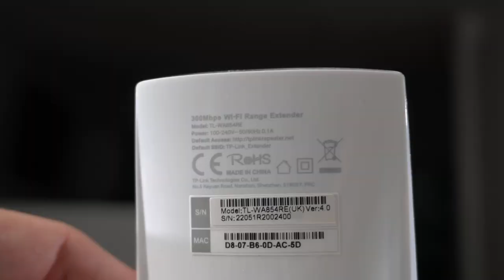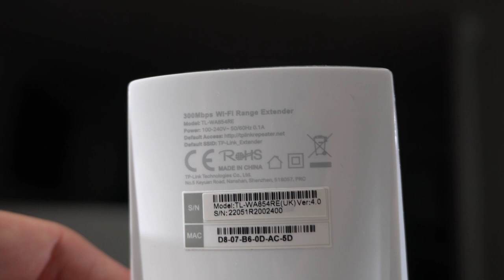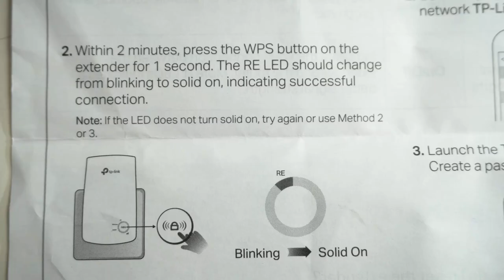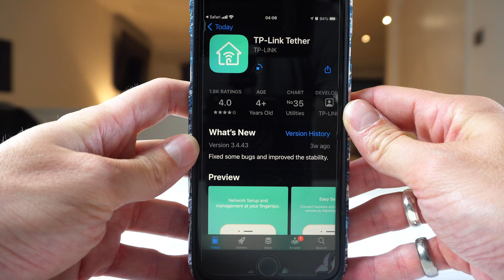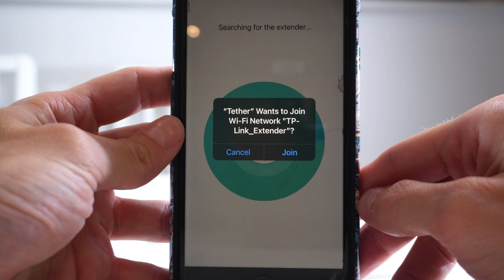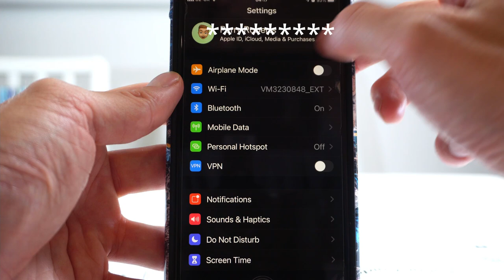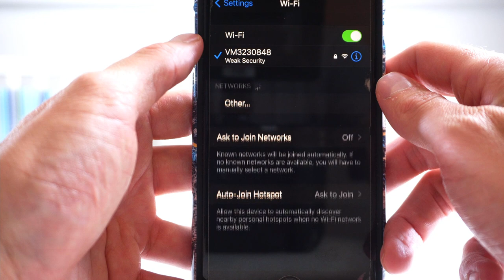EXTEND YOUR HOME WIFI SIGNAL! (Unable to get WIFI in part of your house?.... NOT ANYMORE!)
WiFi Range Extender Signal Booster Network NETGEAR Internet Wireless Repeater. TP-Link 300Mbps Wi-Fi Range Extender & Booster. EXTEND YOUR HOME WIFI SIGNAL! (Unable to get WIFI in part of your house?. NOT ANYMORE!)

TP-Link N300 WiFi Range Extender:
UK: Ebay
UK: Amazon

OR:

TP-Link AV600 Power line WiFi extender:
UK: Ebay
UK: Amazon

Product Description:

The TL-WA850RE extends your network's Wi-Fi and delivers reliable N300 wireless coverage to hard-to-reach areas in your home. An intelligent signal indicator helps you quickly find the better location to install the range extender. The free Tether app enables you to manage your network settings from your phone (Android, iOS).

Extend Your Wi-Fi Range
TP-Link's TL-WA850RE is designed to conveniently extend the coverage and improve the signal strength of an existing wireless network to eliminate 'dead zones'. With 300Mbps wireless N speeds, Range Extender button, miniature size and wall mounting design, extending a wireless network has never been easier.

Flexible Placement
The device's miniature size and wall-mounted design make it easy to deploy and move flexibly. What's more, the TL-WA850RE's profile function remembers previously paired wireless networks, meaning there is no need to reset the device when changing the paired router, you can simply unplug and plug it anywhere to extend the wireless signal.

With no new wires or cables, within range of their existing wireless network, users can easily extend wireless coverage at a push of the WPS button on their router and the Range Extender button on your TL-WA850RE within 2 minutes to easily connect to the network. An additional push of the pair button can quickly establish an encrypted connection with client devices.

Note:

• Please place the range extender half way across the router where you get at least 50-60% of good Wi-Fi coverage from your main router The RE LED status on the range extender gives you that information after proper setup.

• Customer can also factory reset the range extender and configure it back again to the router, making sure it is configured properly.

• During the setup process, customizing the SSID of the Range extender different to the main router SSID mostly helps distinguish between the main router’s wireless signal to range extender’s wireless signal.

• Also make sure the range extenders firmware is up to date.

Product Features:

Wi-Fi up to 300 Mbps

Works with any Wi-Fi Router

Easily expand wireless coverage at a push of Range Extender button

Tether App allows easy access and management using any mobile device

LED Control function includes a Night Mode for peaceful sleep

Comes with Manufacturer's 3-Year Warranty

Package Contains:

1 x 300Mbps Wi-Fi Range Extender TL-WA850RE
1 x Quick Installation Guide